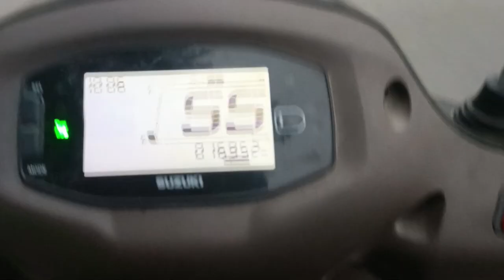Aaj mere dost Ki shaadi Hai